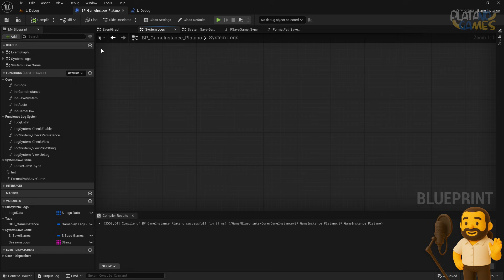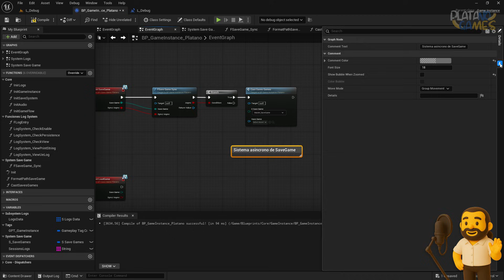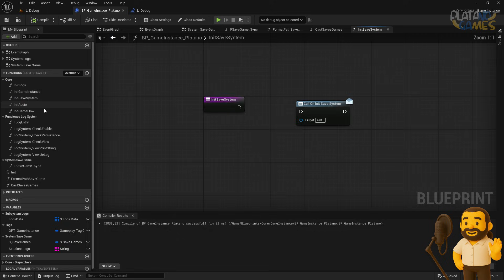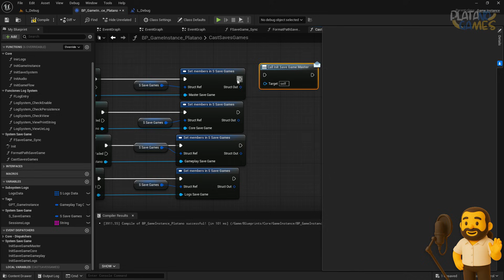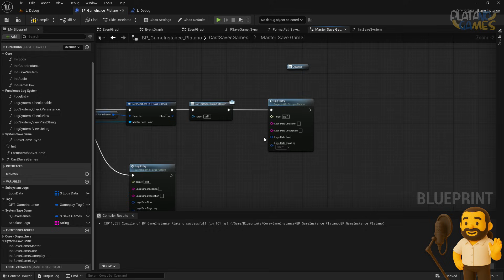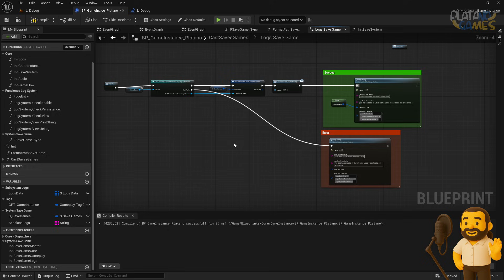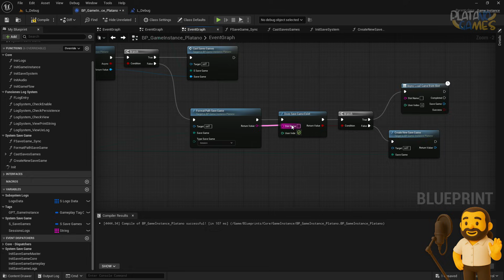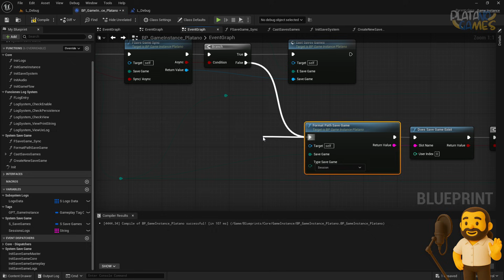💾 #04 – Sistema de Guardado Modular (Parte 2/4) | Curso Gratuito PlatanoWorld – Unreal Engine 5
📂 En este capítulo empezamos a construir un sistema de guardado modular, profesional y escalable para Unreal Engine 5.
Verás cómo trabajar con varios tipos de SaveGame, crear rutas automáticas mediante enumeradores y separar la lógica de guardado usando funciones de casteo.
Este sistema te permitirá estructurar y reutilizar tu lógica de guardado en cualquier proyecto de manera organizada y clara.

🎓 Este curso forma parte de la serie PlatanoWorld, donde aprenderás a crear un proyecto funcional paso a paso en Blueprint.

✅ En esta primera parte aprenderás:

Cómo cargar SaveGames de forma síncrona y asíncrona

Cómo estructurar SaveGames independientes (Core, Gameplay, Logs)

Cómo usar enumeradores para crear rutas personalizadas

Cómo aplicar funciones de casteo para separar responsabilidades

Cómo integrar el sistema de guardado con el subsistema de logs

📚 ¿No quieres esperar al siguiente vídeo?
👉 Regístrate gratis en nuestra academia y accede ahora al curso completo con todo el material didáctico y descargables:

00:00 Introducción – Cierre de la Fase 2 del sistema de guardado en Blueprint UE5
02:00 Finalización de funciones de guardado y carga
04:00 Integración con el Widget Developer
06:00 Pruebas en tiempo real del sistema de guardado modular
08:00 Preparativos para el desarrollo de la interfaz
10:00 Conclusión y próximos pasos – Unreal Engine 5